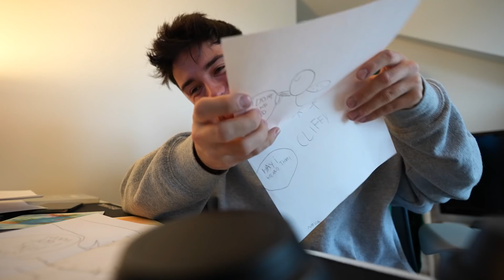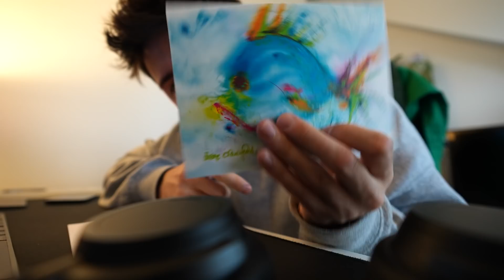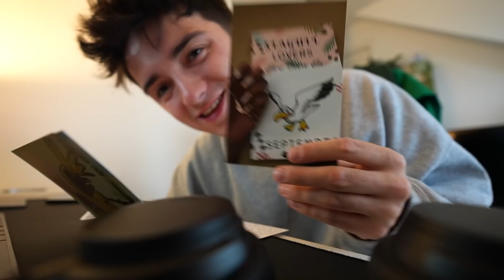My Pet Seagull Didn't Come Home For A Week...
Feeding Steven
Arbroath
DD11 9BL
United Kingdom